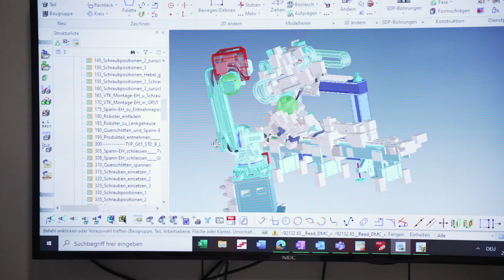Rundgang durch Stiwa | karriere.at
Begleiten Sie Mitarbeiter von Stiwa auf einem Rundgang durch das Unternehmen.

Der karriere.reporter von karriere.at bei Stiwa:
Interview mit
Markus Daxner  Verfahren und Technologie
Julia Vorhauer  Kundenprodukt- u. Prozessengineering
Bernhard Steps  Leittechnik Anlagen
Thomas Prielinger Konstruktion Anlagen
Dagmar Reindl  Preanalytics